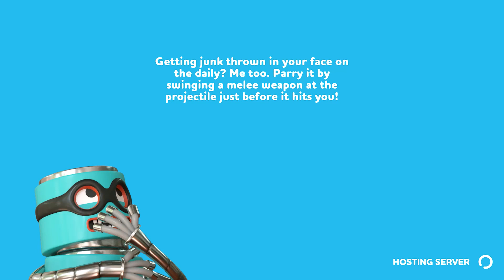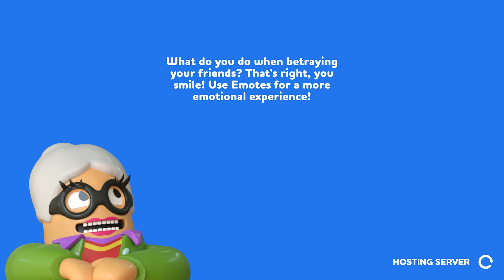Reilynd And Pop Pops Plays: Rubber Bandits Episode 1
PvP mayhem on random maps.